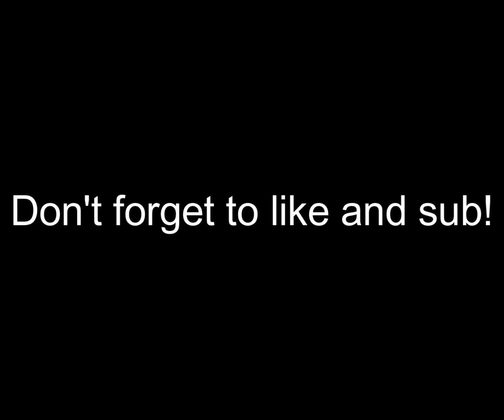🎃Roblox Banana Eats -🎃DARKSEED PUMPKIN FULL GAMEPLAY!🎃